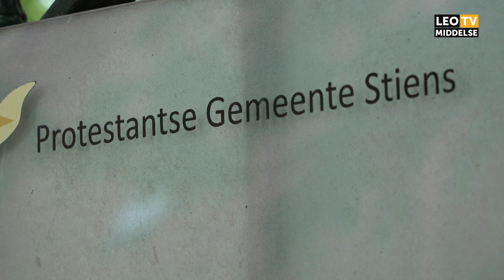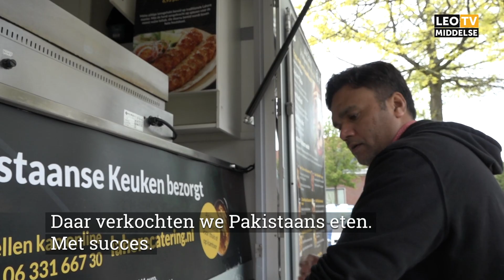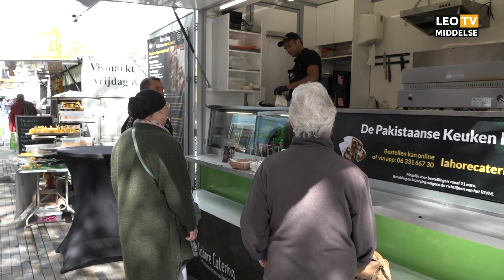Foodtruck als nieuwe start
De 44-jarige Nasir vluchtte in 2012 naar Nederland uit Pakistan. Met hulp van de kerk maakte hij een nieuwe start in Stiens. Hij begon onlangs een foodtruck met Pakistaanse gerechten en staat daarmee elke week op de markt in Sint Anne, Stiens en Leeuwarden.

F: Facebook.com/leomiddelse
T: @leomiddelse